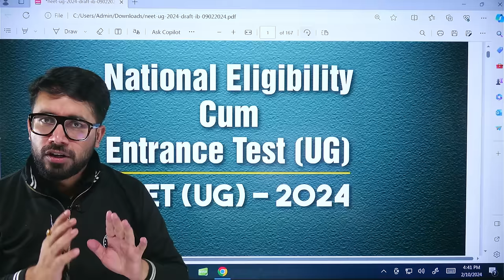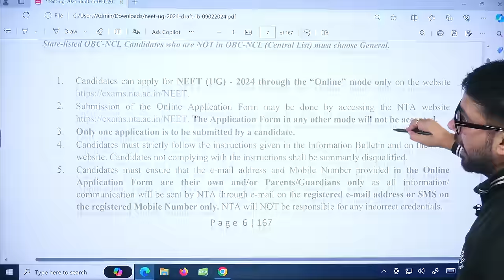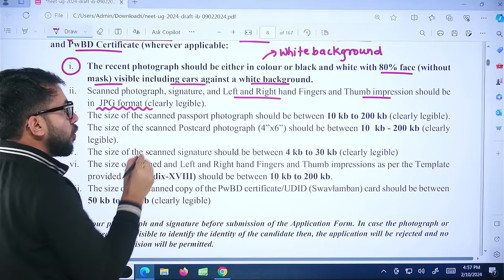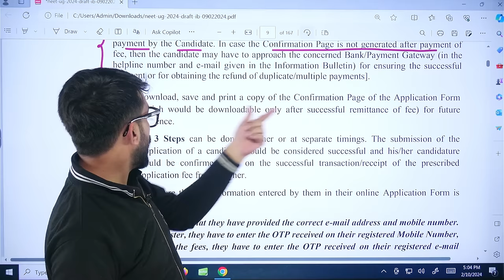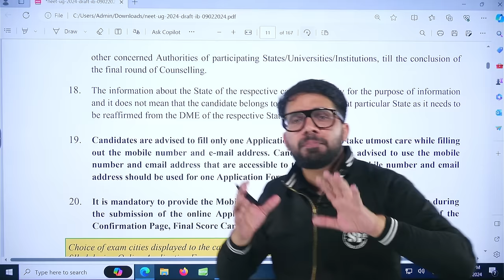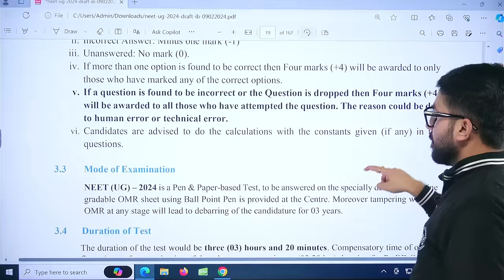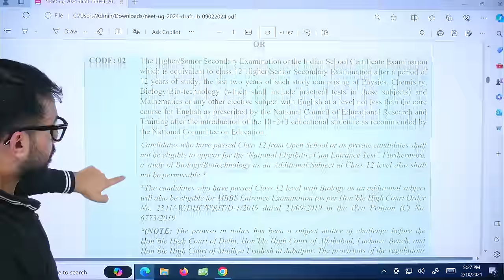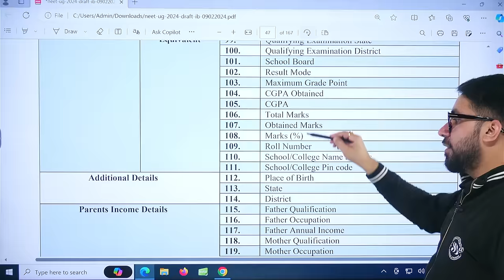😲𝗡𝗘𝗘𝗧 𝟮𝟬𝟮𝟰 𝗔𝗣𝗣𝗟𝗜𝗖𝗔𝗧𝗜𝗢𝗡 𝗙𝗢𝗥𝗠 में ये नहीं करना😨 | NTA LATEST UPDATE | BY VISHAL TIWARI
Don't Make These Mistakes in Your NEET 2024 Application Form! | NTA Latest Update by Vishal Tiwari Sir
Are you applying for NEET 2024?

Hold up! Don't submit your form before watching this crucial video by renowned educator Vishal Tiwari Sir!

In this video, Sir dives deep into the LATEST NTA UPDATES and reveals critical mistakes to AVOID in your application form.

Learn about:

Potential changes in the NEET 2024 application process
Common errors that could lead to disqualification
Insider tips for a smooth and successful application
🔴Use Code : BOARDS to avail all the eligible giveaway products for FREE.